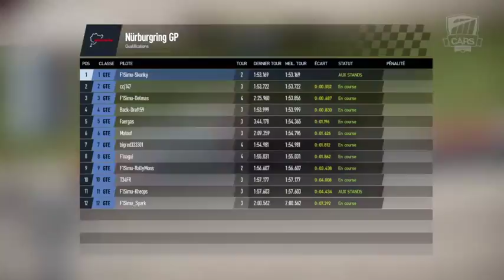GTE - Manche 4 : Nurburgring